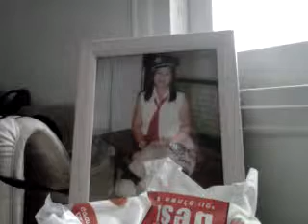Woman inlove:by amphy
when woman inlove we loose control but we love so pure and dearlly